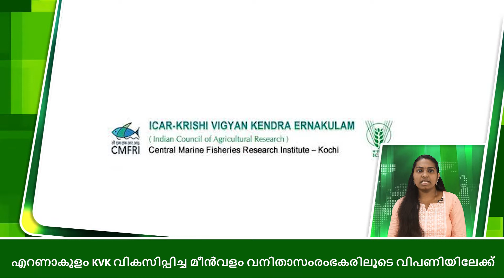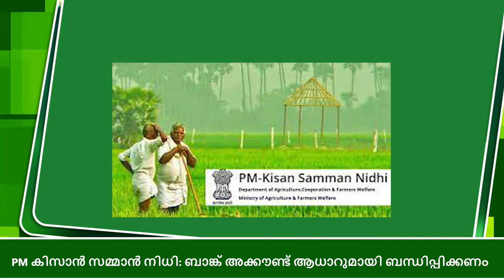PMKSN| PM കിസാൻ സമ്മാൻ നിധി: ബാങ്ക് അക്കൗണ്ട് ആധാറുമായി ബന്ധിപ്പിക്കണം| IFFCO|Agricluture|News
1. IFFCO ചെയർമാൻ ദിലീപ് സംഘാനിയും MD യോഗേന്ദ്ര കുമാറും പ്രധാനമന്ത്രിയുമായി കൂടിക്കാഴ്ച നടത്തി

2. ‘വായ്പ മേള’യിൽ കർഷക ഗുണഭോക്താക്കൾക്കായി 46 കാർഷിക യന്ത്രങ്ങൾ വിതരണം ചെയ്തു

3. എറണാകുളം KVK വികസിപ്പിച്ച മീൻവളം വനിതാസംരംഭകരിലൂടെ വിപണിയിലേക്ക്

4. കോഴിക്കോട്: ജില്ലാ ക്ഷീരകർഷക സംഗമത്തിന് കടലുണ്ടിയിൽ തുടക്കം

5. PM കിസാൻ സമ്മാൻ നിധി: ബാങ്ക് അക്കൗണ്ട് ആധാറുമായി ബന്ധിപ്പിക്കണം| PMKSN

6. കേരളത്തിൽ അടുത്ത 5 ദിവസം ഒറ്റപ്പെട്ട മഴയ്ക്ക് സാധ്യത